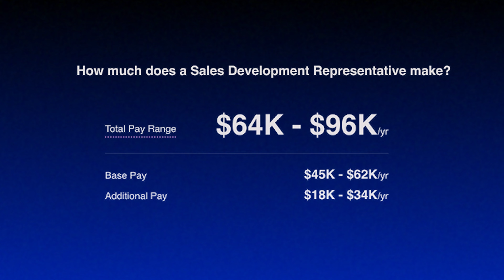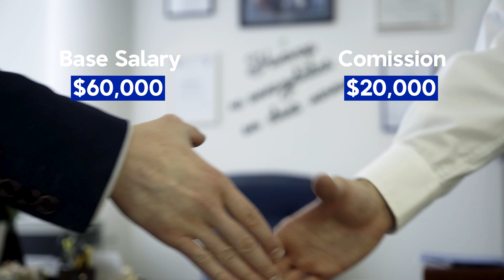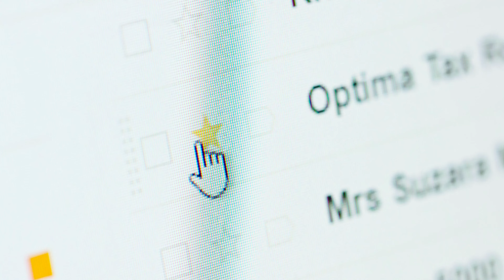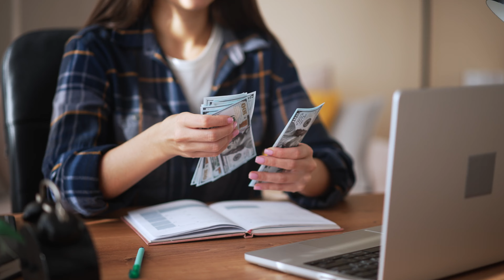3 HIGHEST Paying Sales Jobs in 2025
If I had to start over today, this is the only business I’d build in 2025